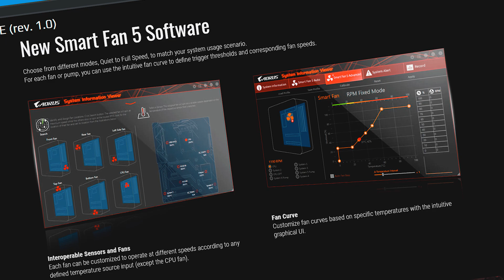Gigabyte B450 Aorus Elite Motherboard Unboxing & Review 2020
B E S T B U Y L I N K H E R E

Hey Guys In this Video i Unboxed the gigabyte b450 Aorus Elite Motherboard And reviewed this particular motherboard,Talked about its Features Design All the Motherboard Headers And Ports,Now The Gigabyte b450 AoRus Elite is a great motherboard for your Ryzen Processors It supports All rryzen processors it will support Rryzen 4th Gen too So if you are searching a Full size ATX Motherboard Forr Ryzen 4000Series Then Gigabyte B450 Aorus Elite It Is so Please Watch It Till The End & I Hope You Will Like It

gigabyte b450 Aorus Elite Unboxing
Gigabyte Aorus Elite Review
gigabyte B450 Aorus Elite RGBW ARGB Headers
Gigabyte B450 Aorus Elite Fan Headers

CPU Cooler
M.2 SSD
Power Supply

Pheripherals
Secondary Keyboard
2nd Gamepad